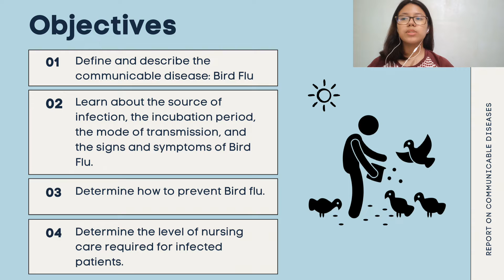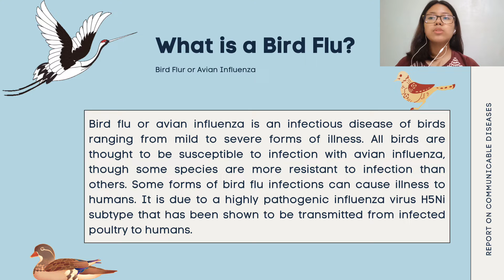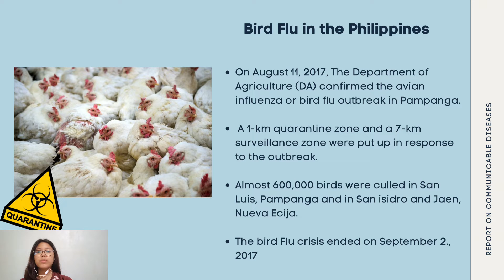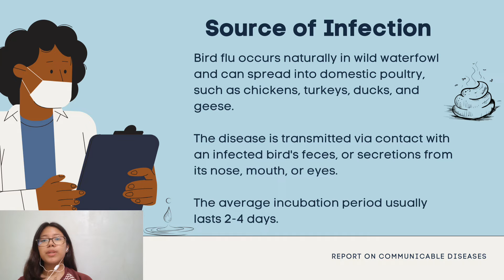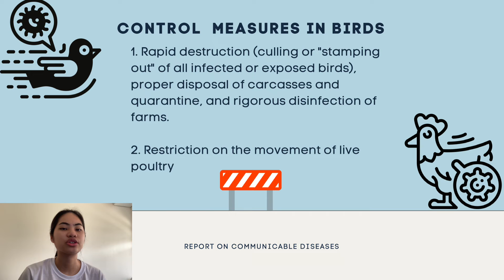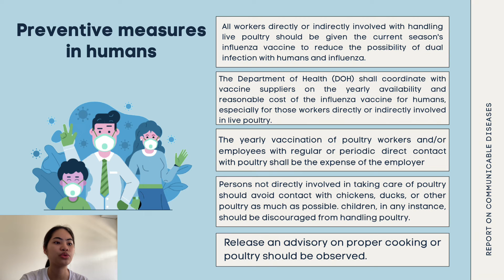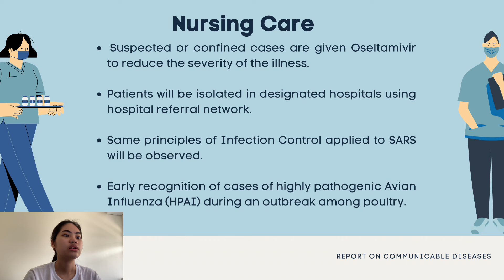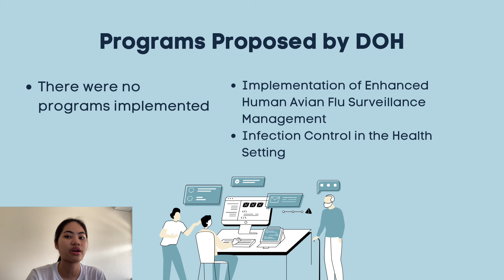Communicable Disease: Bird Flu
This video is made for academic purposes.

Members:
Nicole Christy Bonita
Alexa Dumanon